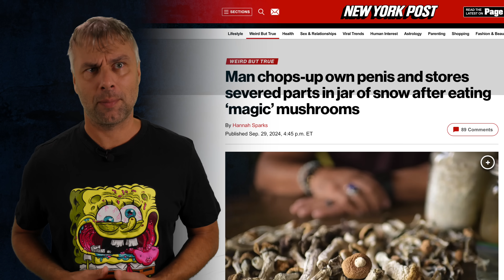ДЕБАТЫ ВИЦЕ-ПРЕЗИДЕНТОВ США НА РУССКОМ | ИЗБРАННОЕ ОТ АМИГО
Дебаты Волца и Вэнса.

🎁Прямой перевод на карту 💳 Альфа-Банка РФ:
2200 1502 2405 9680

Испания Наизнанку.